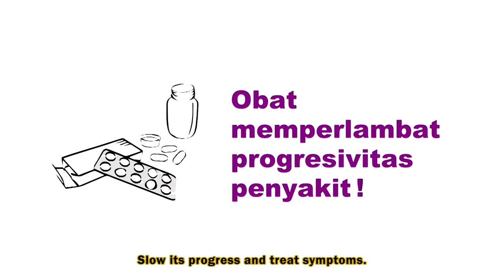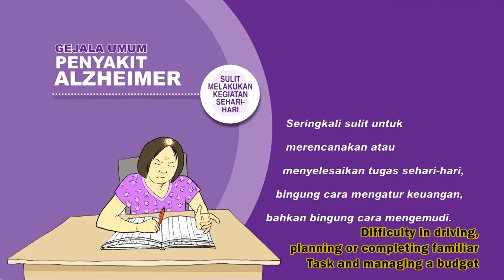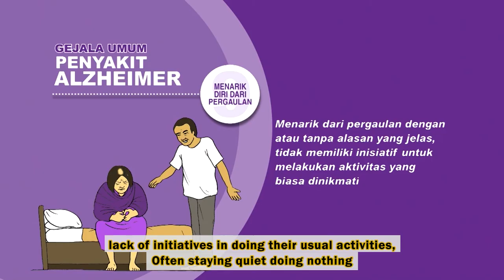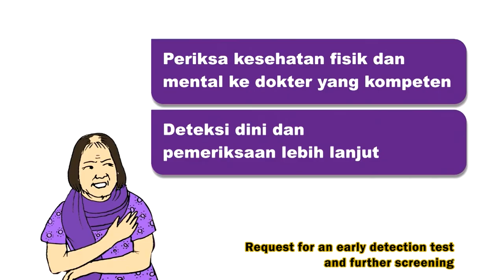10 Gejala Awal Alzheimer's - 10 Warning Signs of Alzheimer's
Jangan maklum dengan pikun! Kehilangan daya ingat bukanlah bagian normal dari penuaan.